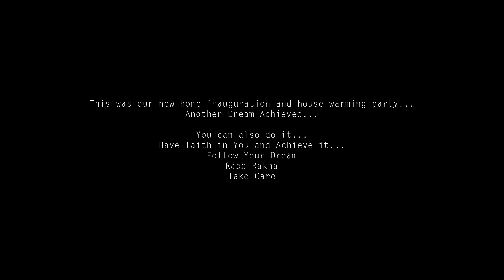Our New Home | India | Punjabi Vlog | New Home Tour | Desi Dudde Vlogs The Punjabi Traveller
Welcome to Desi Dudde Vlogs - The Punjabi Traveller, where I, Happe Dudde, take you on unforgettable journeys around the world through my Punjabi travel vlogs. Join me as I explore both bustling cities and serene landscapes, sharing each adventure with you through my eyes. Every Punjabi travel vlog is crafted to bring the heart of each destination directly to you.

Immerse yourself in diverse cultures, cuisines, and historic sites with my Punjabi travel vlogs. Whether I'm wandering the romantic streets of Paris or exploring the vibrant markets of India, my Punjabi travel vlogs aim to showcase the beauty and diversity of our planet through a Punjabi lens. Each episode is more than just a journey; it's an experience that celebrates the rich tapestry of global cultures, all enhanced by the warmth of Punjabi hospitality.

Travel with me, Happe Dudde, and make every destination memorable with my Punjabi travel vlogs. Join the Desi Dudde Vlogs - The Punjabi Traveller community today and start exploring the world through our Punjabi travel adventures!" Punjabi Travel Vlog punjabi Travel Vlog Vlog 204
India
Punjabi Vlog

Desi Dudde Vlogs
The Punjabi Traveller

Desi Dudde Vlogs
Punjabi Vlogger Australia

Desi Dudde Vlogs is more than just a travel Vlog Channel, it's a platform to inform and inspire people of all ages to live the life they want to live.
Its a life of a Punjabi traveller.

Desi Dudde Vlogs showcases through videos of their life on the road, the people they meet, the food they taste as well as the highs and lows behind living as a digital nomad.

Official Punjabi Travel Vlogging Channel
punjabi vlogs australia
punjabi vlog australia
punjabi vlogger in australia
punjabi vlogger brisbane

DAILY VLOGS CHALLENGE 30 DAYS Punjabi Travel Video

Punjabi traveler

travel video Punjabi

Travel Videos Punjabi

Travel Vlogs Punjabi